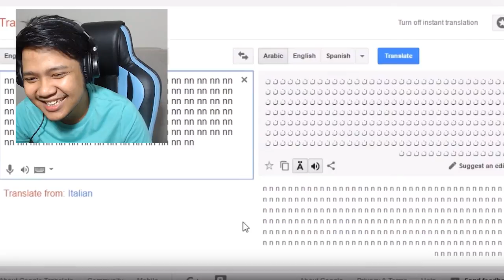TAHAN NGAKAK CHALLENGE NGAKAK EDITION (Malam Minggu Kopex Part 12)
gw skrg fokus livestream tiap hari di gamely guys, kalian bisa download appsnya disini
gw akan live dari jam 17.00 WIB s/d selesai kalo ga ada halangan ya!
intinya di gamely gw akan fokus sebagai streamer, di youtube gw akan fokus sebagai konten kreator, jgn lupa follow id gamely gw : 360310

punya meme lucu? KIRIM KESINI